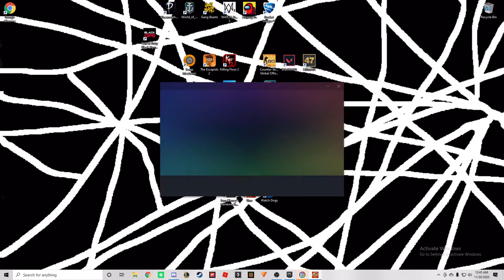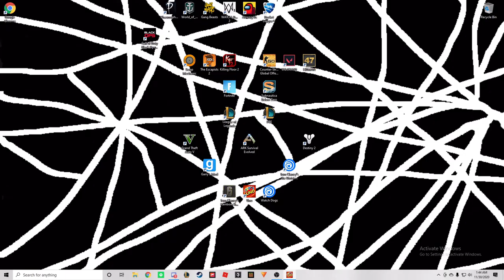uno maybe funny moments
i upload dont really know when but i just upload

hey you got the drugs